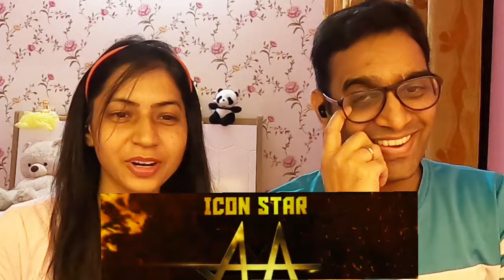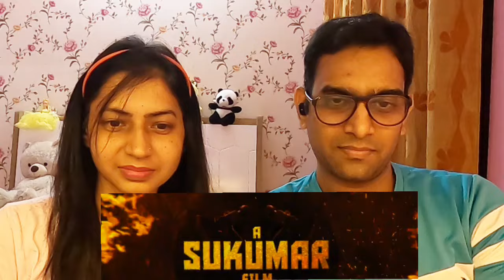Pushpa 2 The Rule Trailer Reaction | Allu Arjun | Sukumar | Rashmika Mandanna | Fahadh Faasil | DSP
Hello guys, here is our reaction on Pushpa 2 The Rule Trailer. Hope you all will enjoy our reaction. Watch & Share!!!